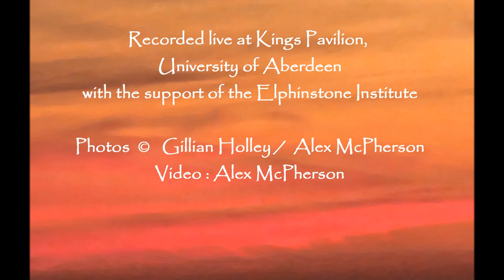Koterana : Aotearoa & Reel of the Flying Fish performed live by Aberdeen Folk Orchestra and friends